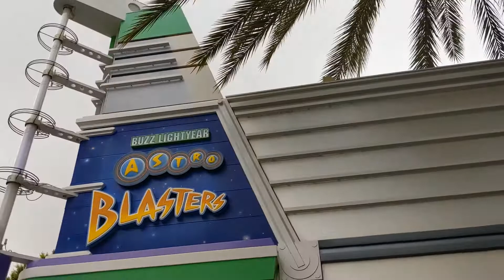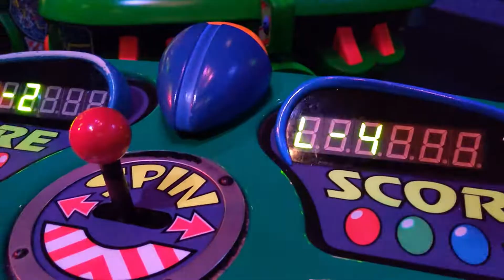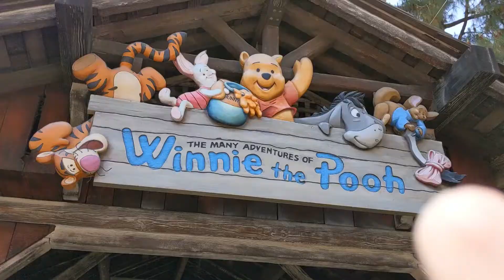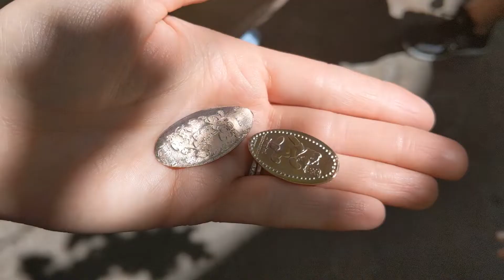Emma's First Disneyland Trip - Cousins Day - Day Two - June 2022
Our second day in Disneyland started as a Mommy and Me date. We rode Buzz Lightyear Astroblasters three time, Storybookland Canal Boats and The Mad Tea Party before a bite of breakfast. Then, Emma's baby cousin joined us (well, and his Mommy and Daddy too!) for a Cousins Day. We met princesses and a prince, as well as Pooh and friends. Together, we rode it's a small world, The Many Adventures of Winnie the Pooh and the Disneyland Railroad. Once Chris joined us, we stopped for ice cream, before heading back for a nap. Dinner at The Plaza Inn was delicious! Fireworks didn't happen, but we enjoyed Mickey Mix Magic nonetheless. And, of course, another round of The Main Street Electrical Parade wrapped up a marvelous day in Disneyland.